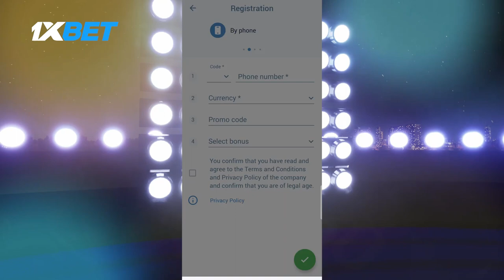Alyssa Valdez INJURY UPDATE | Makakalaro Ba Sa PVL, Creamline? | Spikers' Turf Pinagusapan